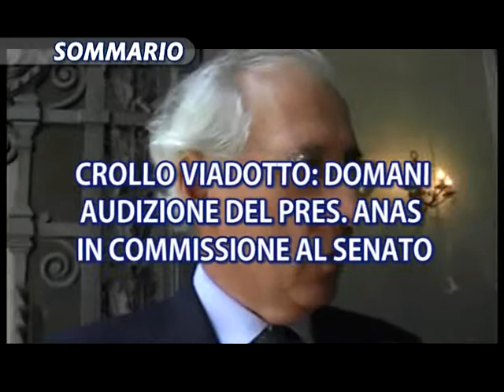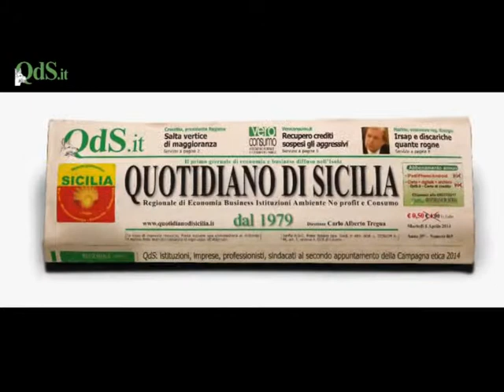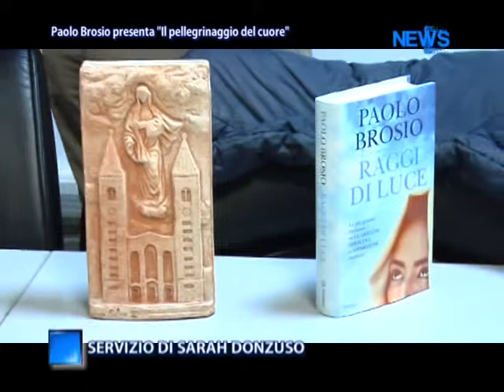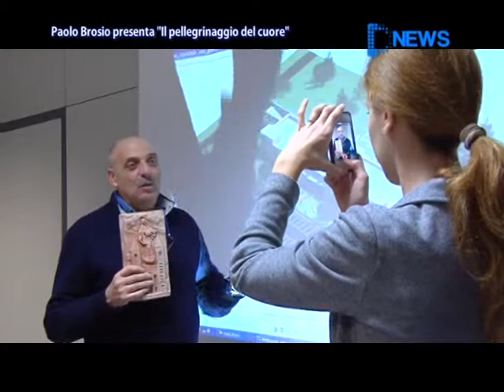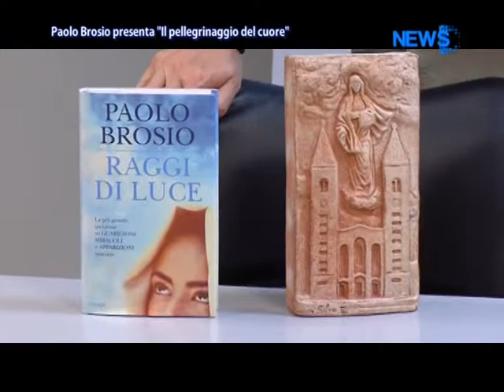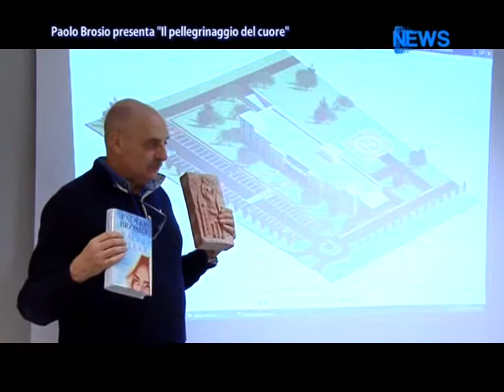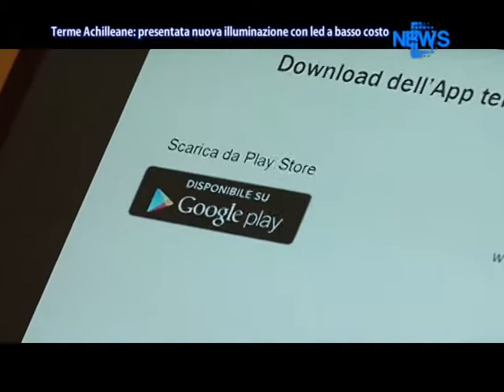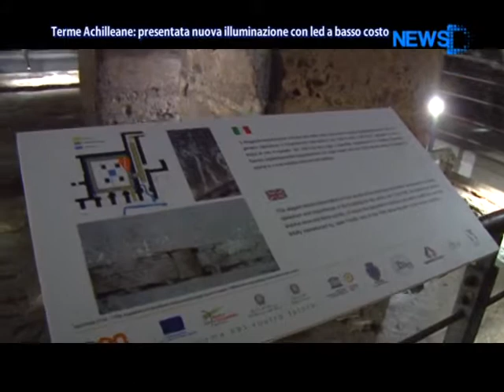DNews 13 Gennaio 2015 (ore 13:45) - News D1 Television TV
Servizi TG del 13 Gennaio 2015

La politica è pronta a cominciare una nuova fase con l'elezione del nuovo presidente della repubblica e con il varo delle riforme necessarie al nostro paese: a dichiararlo è il sottosegretario Giuseppe Castiglione.

Domani il presidente dell'Anas Pietro Ciucci sara ascoltato in commissione lavori pubblici al senato per spiegare quanto accaduto in relazione al crollo del viadotto di scorciavacche

Paolo Brosio presenta il pellegrinaggio del cuore e i progetti sociali inerenti i luoghi santi di Mejdjugorje

Nuova luce per le terme Achilliane: il sindaco insieme al presidente del CNR ha inaugurato questa mattina il nuovo sistema di illuminazione a basso impatto ambientale.